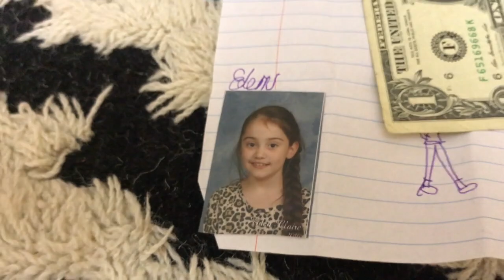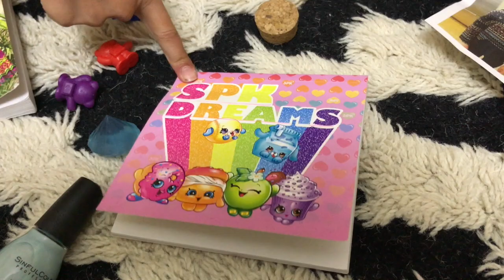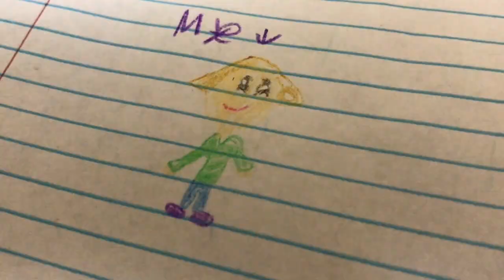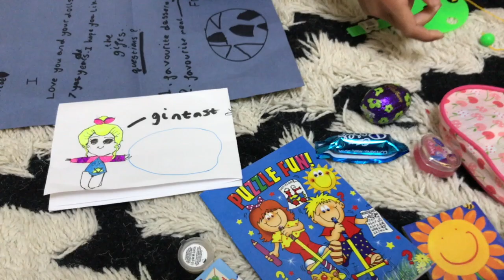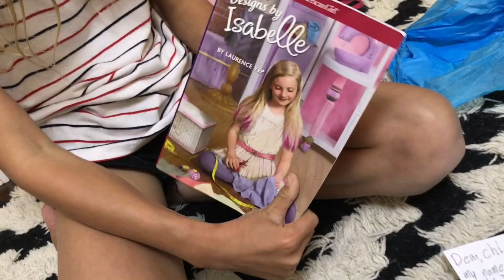Opening Chloe's American Girl Doll Mail #16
We Got It Covered - Sebastian Forslund
Afterglow - Joachim Nilsson
Wild Heart - Otto Wallgren